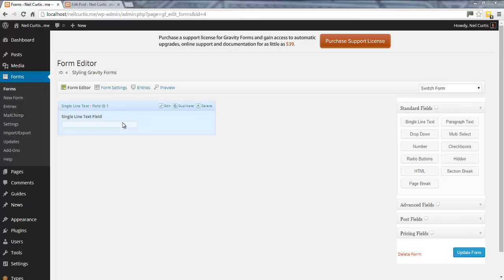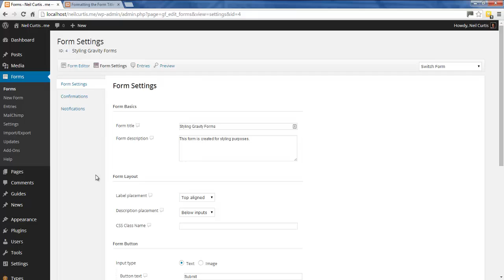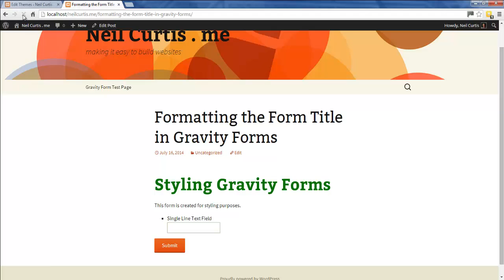How to format the Form Title in Gravity Forms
This short video shows you how to format and style the form title in Gravity Forms. Here we edit the font size and also change the text color to green.